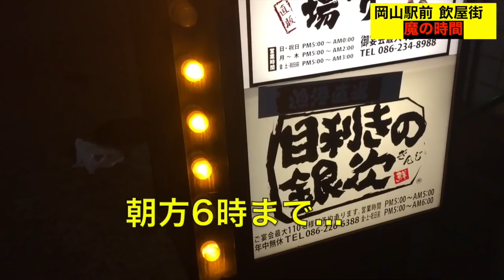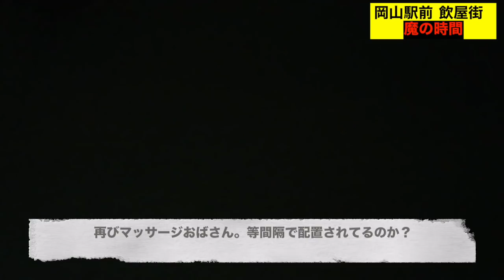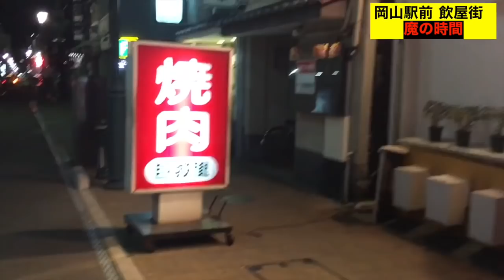岡山駅前【 夜の街/魔の時間】《中国系マッサージの巣窟》/ゴーストタウン/立ちんぼ/ホスト/岡山弁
岡山の夜の街シリーズ。夜の街には魔の時間が存在する。朝方3時、4時にスナックやバーなどは閉まってしまうのだがましてはキャバクラなどもっと早い。始発待ちでする事がない、飲みすぎてお店に入れないそんなどうしよう始発まで！そんな魔の時間。酔った男たちに魔の誘惑が...　ちなみに21-24時くらいまでは近づいても"マッサージ”とは言わなかったです。恐らく...2時以降ですね！